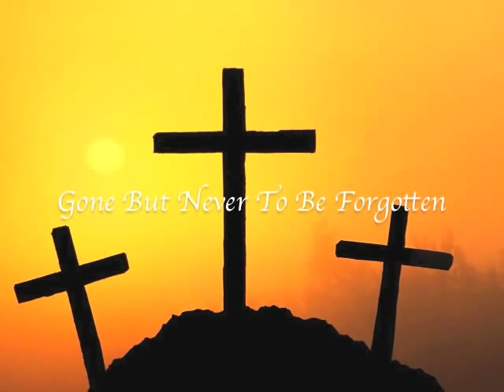In Memory of Randy, Doug, & Scottie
On July 12th 1998 Randy Stevens, Doug Middleton, and Scottie Middleton took their last ATV ride to Tark Hill in Elliot County Kentucky. There they were murdered leaving family and friends left behind to pick up the pieces and left with unanswered questions.

There is an annual memorial ride held every year on the Second Sunday in July!

Although these boys have been gone for nearly 14 years there memories live on in our hearts forever!